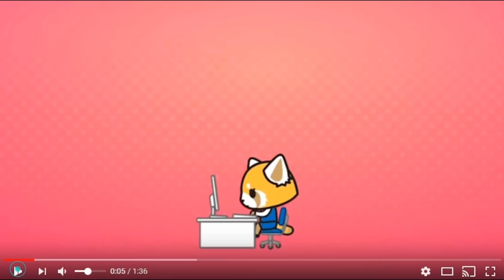Netflix Originals Coming to Netflix in April 2018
Coming to Netflix in April 2018

This is a firts look of all thats is coming to Netflix on April 2018 on Original Shows, this includes Documentaries, Movies and new Shows that will stream on Netflix and that are exclusive on Netflix.

Lost in Space (Season 1)
Netflix Release Date: April 13th, 2018
Chef’s Table: Pastry
Come Sunday (Movie)
Aggretsuko (Season 1)
Netflix Release Date: April 20th, 2018
The Week Of (Movie)